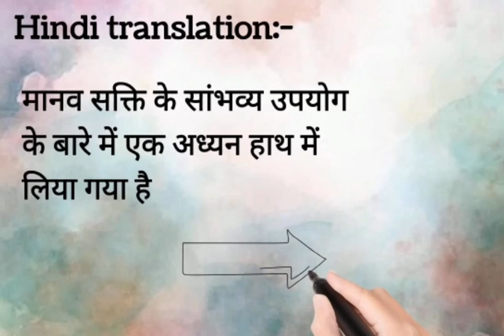Utilization | learn about Utilization | utilization meaning in hindi | utilization ka hindi matlab ?